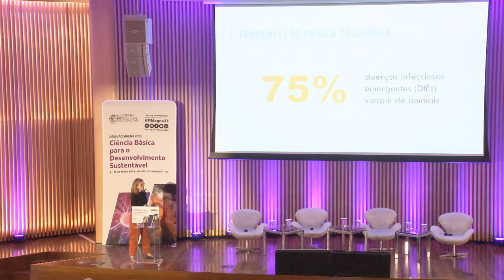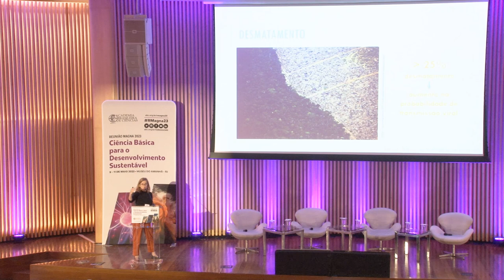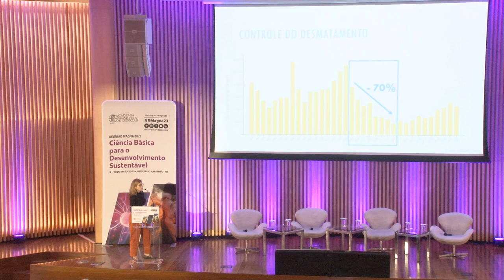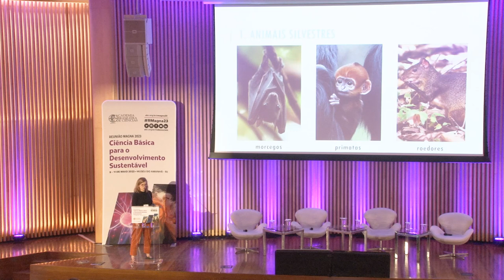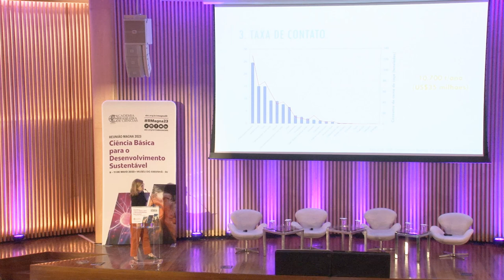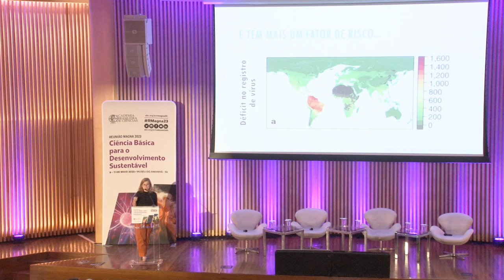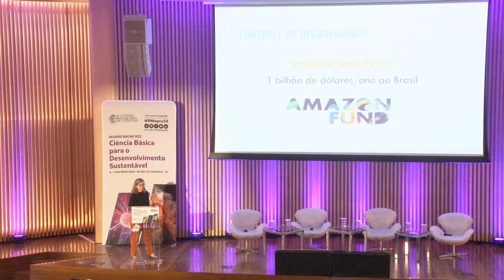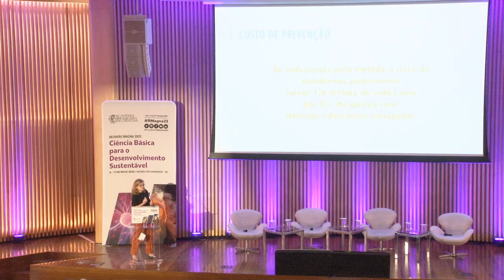RMagna2023 • Ciência básica na promoção da qualidade de vida e da saúde | Mariana Vale - 09/05/2023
No dia 9 de maio, às 9h, aconteceu a primeira sessão plenária da Reunião Magna da ABC, com o tema "Ciência básica na promoção da qualidade de vida e da saúde". E contou com a presença de três especialistas para debater o tema: João Marques, Mariana Vale e Clarissa Damaso, com a coordenação de Marcelo Bozza.

Mariana Vale, ecóloga, abordou as mudanças climáticas e seus impactos na biodiversidade tropical, principalmente na Amazônia e Mata Atlântica. Assista sua palestra “Ecologia e economia da prevenção de pandemia”